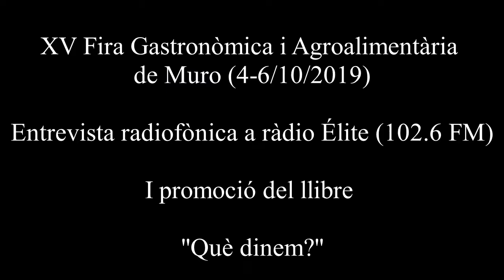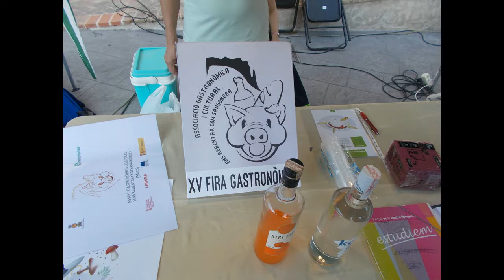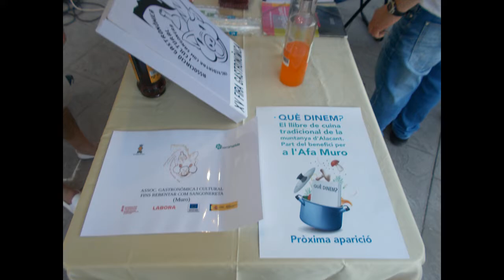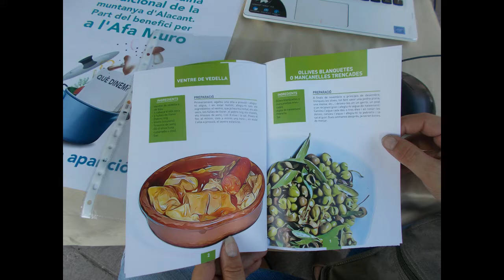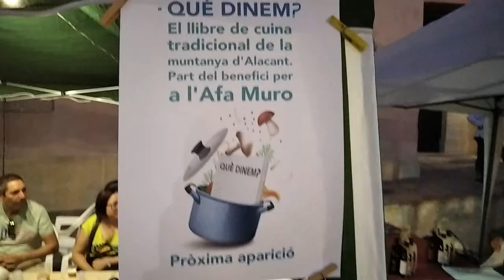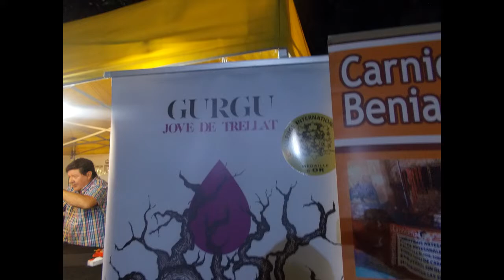XV fira gastronòmica i agroalimentària de Muro (4-6/10/2019).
-Entrevista radiofònica a ràdio Élite (102.6 FM)

-Promoció del llibre "Què dinem?"

Caixa Ontinyent:

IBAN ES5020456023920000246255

Moltes gràcies